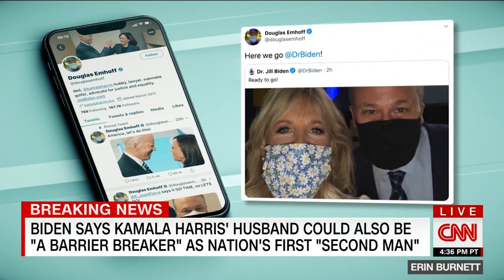30 Years of Kamala Harris Lying, Dancing, Laughing, and Smoking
30 Years of Kamala Harris Lying, Dancing, Laughing, and Smoking